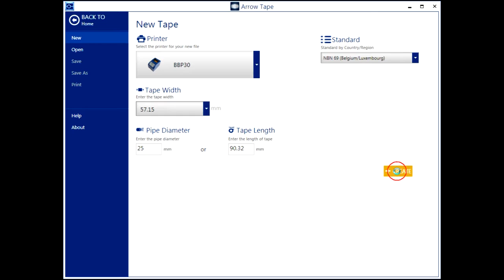Brady Workstation: How to - Design an arrow tape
How to create a Pipe Marker arrow tape in the Arrow tape app in the Brady Workstation Software.